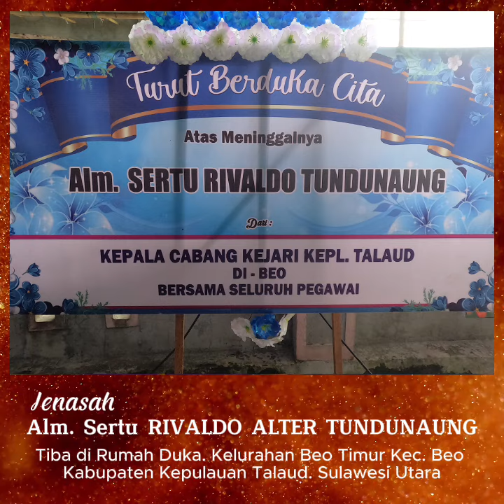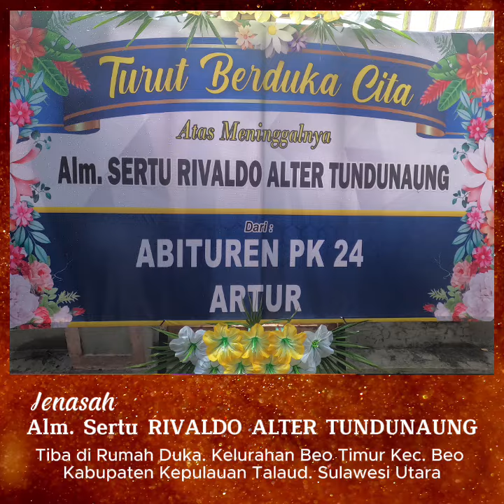Jenasah Alm. Rivaldo Tiba di Kampung Halaman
Sertu Rivaldo Alter Tundunaung Meninggal karena sakit malaria saat bertugas di Papua Tengah dalam tugas Satgassus Nenggala Operasi Damai Cartenz 2024